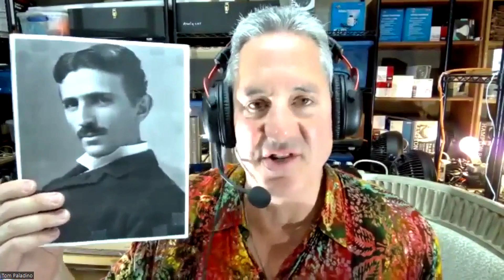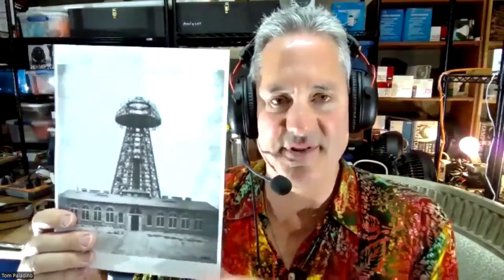The Work of Nikola Tesla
Tom Paladino explains the work of Nikola Tesla. Read about Scalar Light Scientists